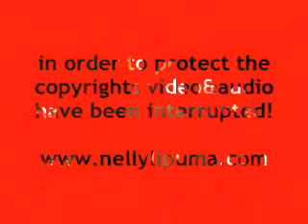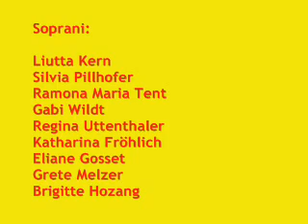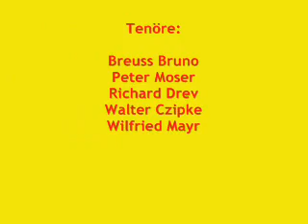mamba-o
Choir music-CHORMUSIK